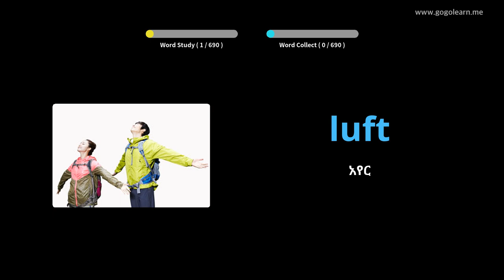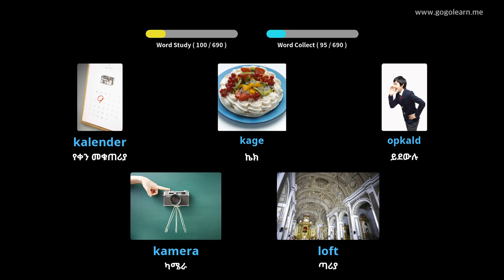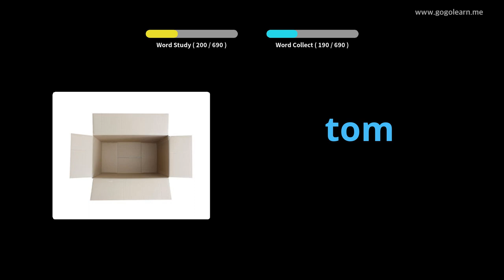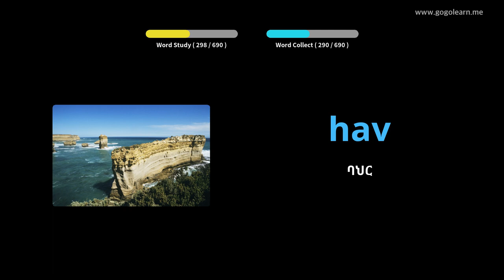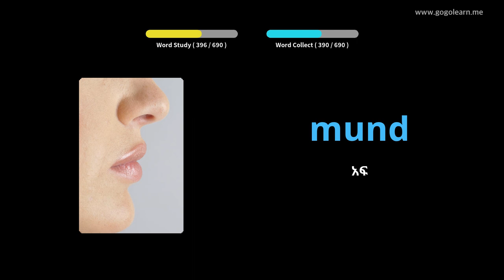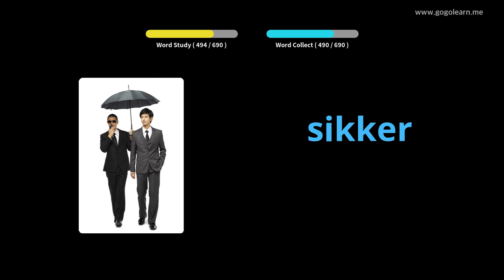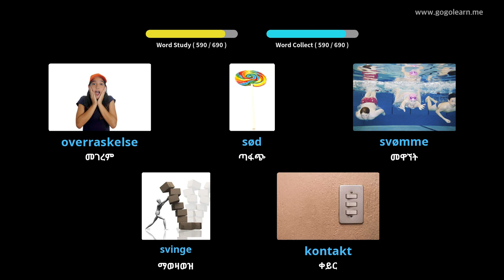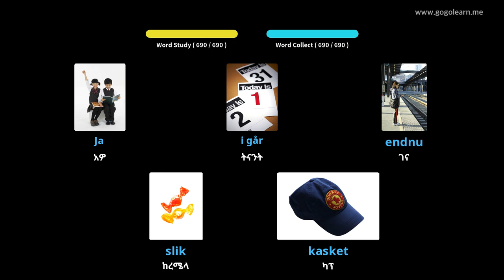ዳኒሽ ቋንቋን በስዕሎች መማር | ዳኒሽኛ መዝገበ ቃላት ተማሪ | Golearn